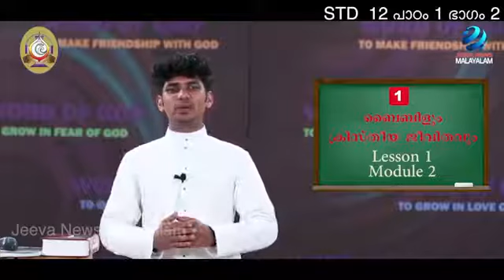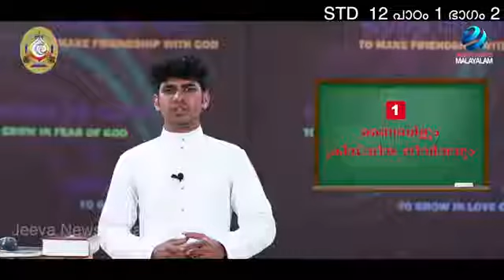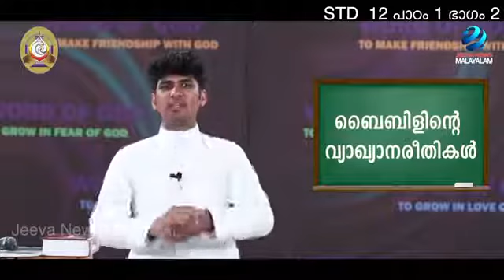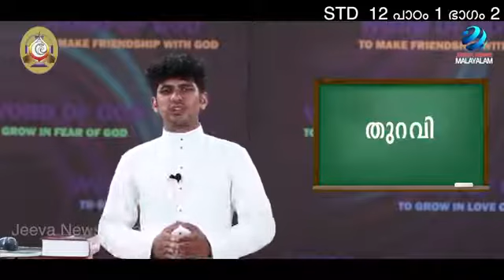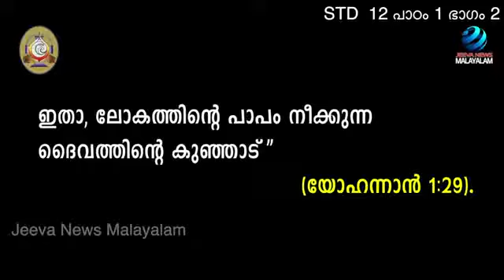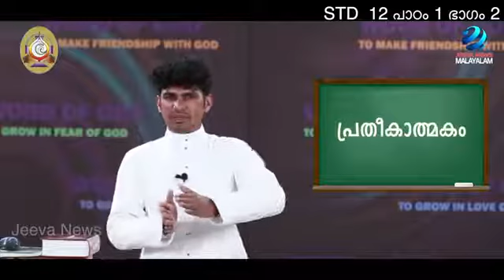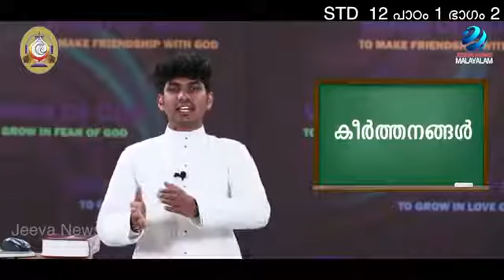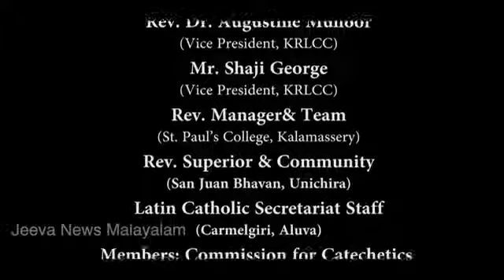12 Standard Chapter 1 Module 2